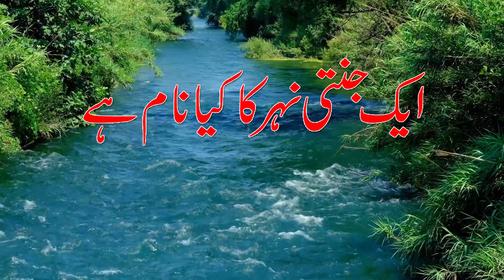Ek Jannti Nehr Ka Kya Name he ?